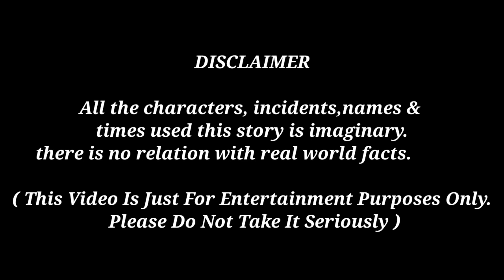টাকা চোর টুনটুনি পাখি তার বন্ধু | Tuntunir golpo Bangla | Tuntuni Pakhi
টাকা চোর টুনটুনি পাখি তার বন্ধু | Tuntunir golpo Bangla | Tuntuni Pakhi | It is ok

tuntunir golpo bangla choti golpo